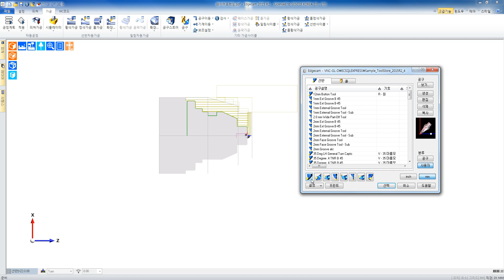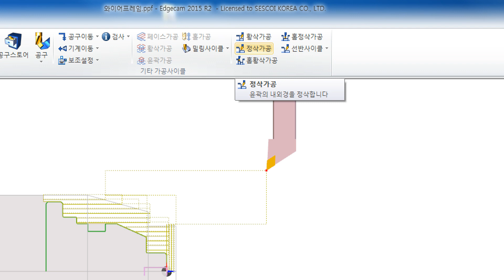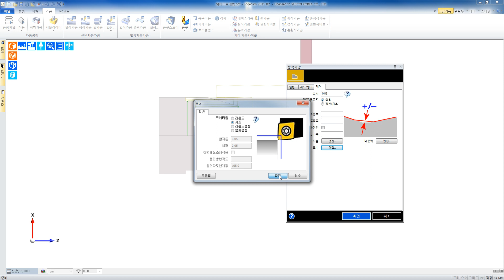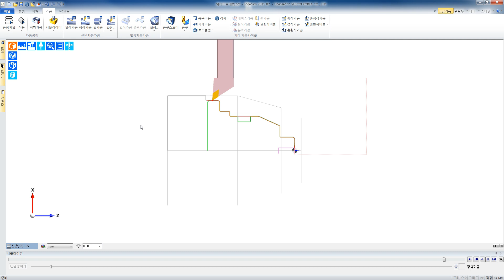7.[EC_TURN][정삭가공 (와이어프레임)]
Edgecam Turning 예제8 정삭가공wireframe